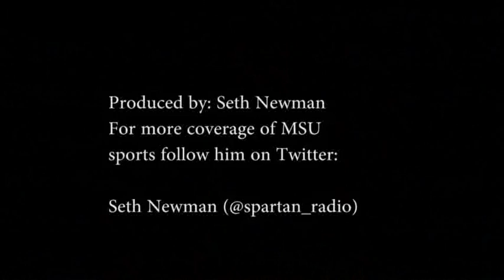Former Spartan Russell Byrd says goodbye to the Breslin for the last time